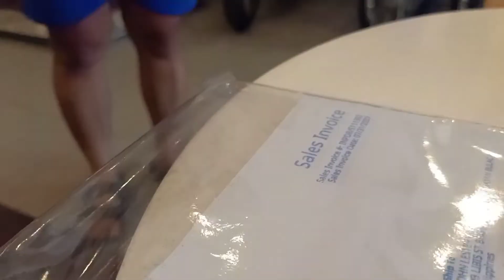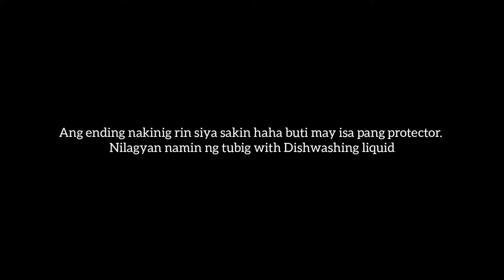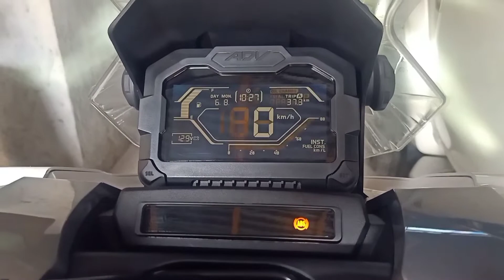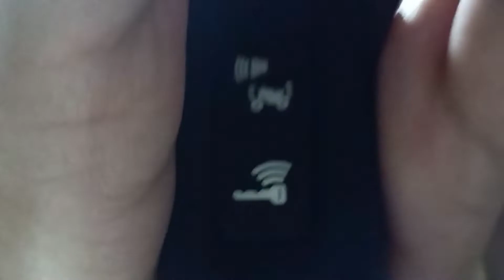Picking Up Our New Motor, Mini Shopee Haul of Accessories + Blessing | Anne Trogo